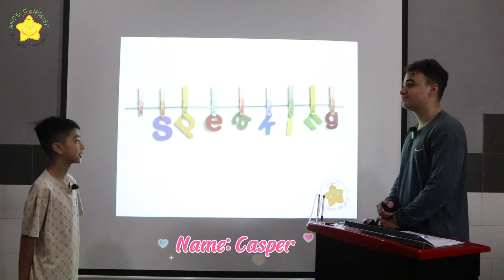Casper AE15 - Bài kiểm tra nói quý IV, 2024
Speaking tests
📘 Class: SJ2.AE15
🌟 Level: MOVERS